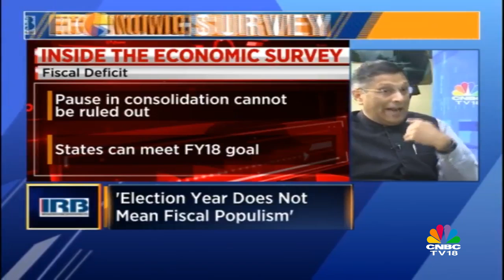CEA Arvind Subramanian on Economic Survey 2018 || Union Budget 2018-19 India || Exclusive Interview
A day after Finance Minister Arun Jaitley tabled the Economic Survey 2018 in the Parliament, the architect of the survey Chief Economic Adviser (CEA), Arvind Subramanian, in a conversation with CNBC TV18's Shereen Bhan, talks about the Survey.